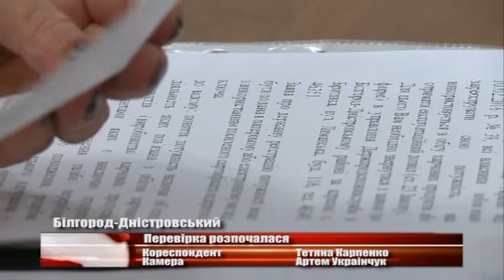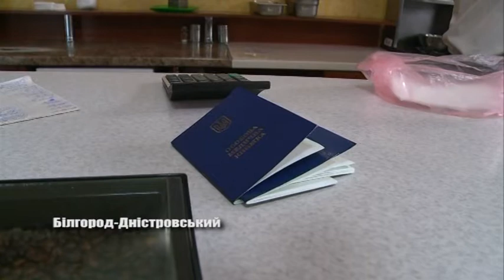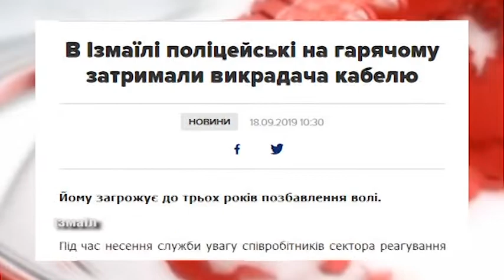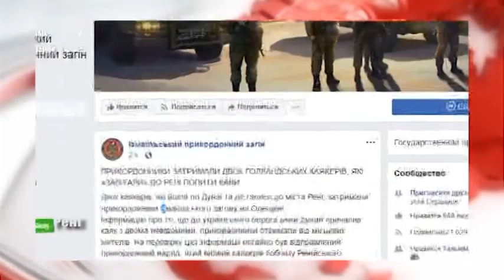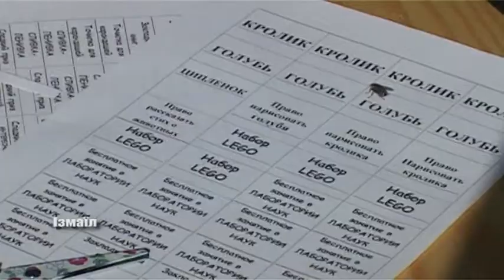Випуск новин «Бессарабия ТВ» 18 вересня 2019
В Аккермані, спеціально створена комісія розпочала перевірку умов реалізації готової харчової продукції. На одній з центральних вулиць Білгород – Дністровського комунальники заміняють тепломережі. В українській Бессарабії, стражі держрубежів, затримали  браконьєрів. В районі села Санжейка стався зсув ґрунту. Аккерманська фортеця потрапила до попереднього списку ЮНЕСКО. У столиці Придунав’я пройшла виставка-ярмарок птахів та декоративних тварин. А у Білгород-Дністровському краєзнавчому музеї відкрили експозицію полотен гостей з Ізмаїлу